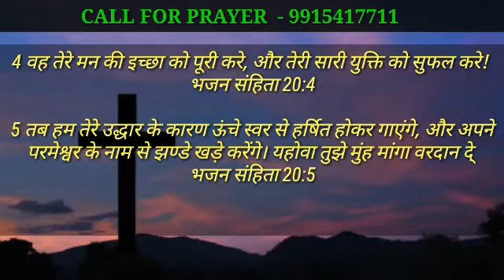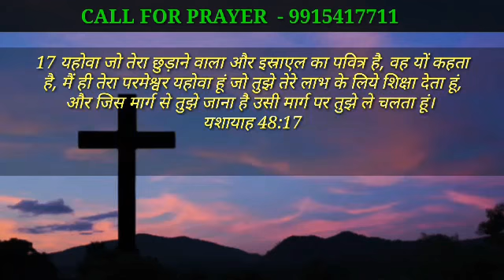5 बाइबल वचन। कामकाज को सफल कर देने वाले बाइबल वचन! HINDI BIBLE OFFICIAL